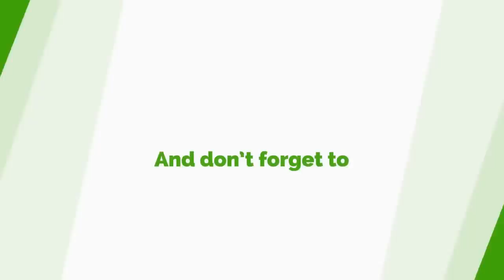Nana Ama McBrown Reacts To Nana Yaa Brefo’s Resignation